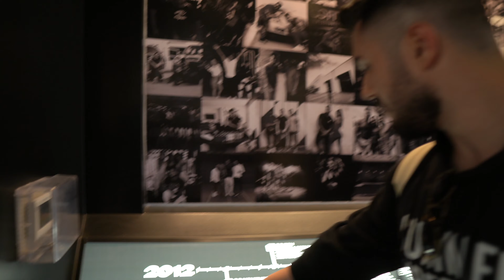ALPHALAND VLOG | MEETING MY IDOL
Waddup friends! This week I travelled to the fitness mecha of Texas; Alphaland. Cristian Guzman has been my inspiration for fitness and life ever since I was an overweight teenager so in this video, I got the chance to meet him.

- J

Say Waddup! 🤙🏻